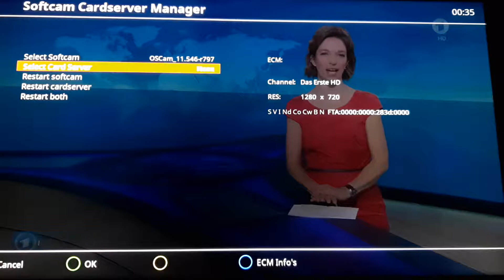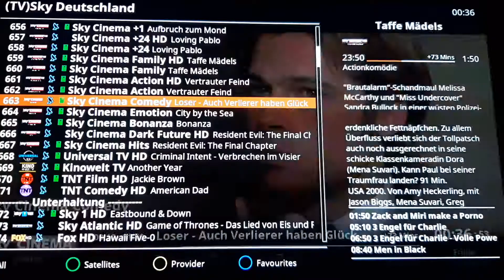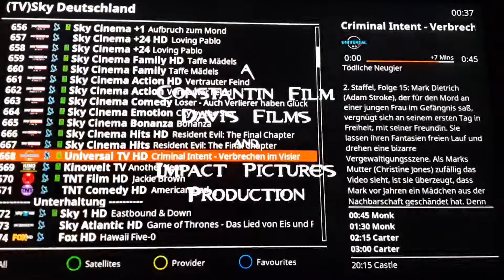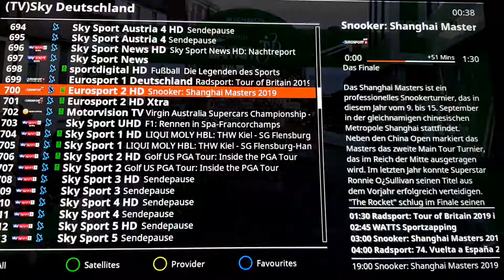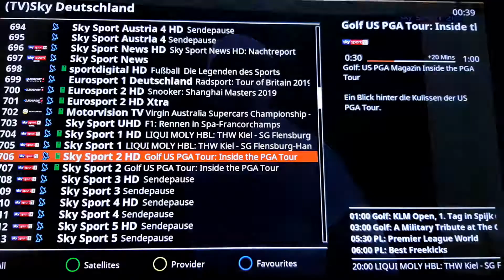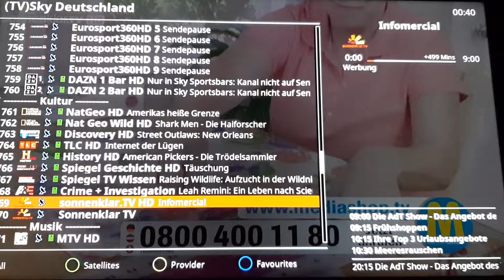OSCAM 11546 - OpenHDF - DM900UHD 4K